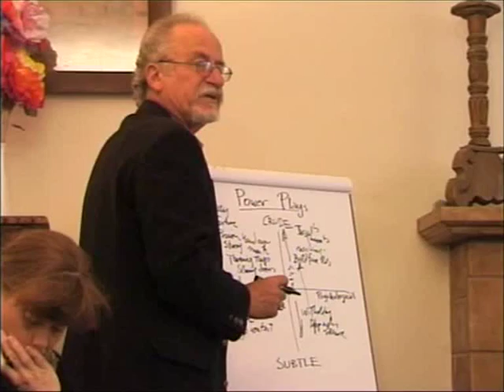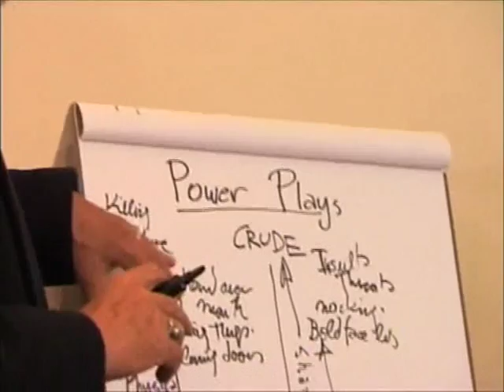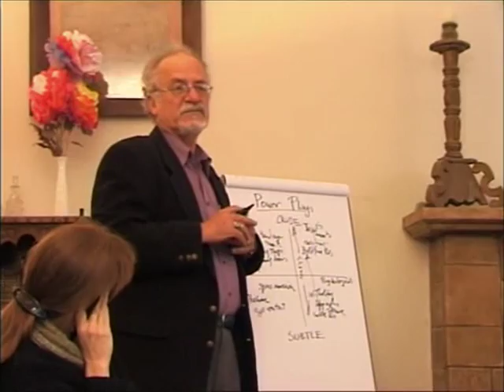Claude Steiner's Emotional Literacy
Claude Steiner demonstrating emotional literacy/transactional analysis.

Focuses on a weekend workshop held in Berkeley, California,when 14 people came together to study and train in emotional literacy under the leadership of its creator, Claude Steiner Ph D. Aimed at people in professional training, or who are qualified but who wish to continue to further their skills and understanding. Clause Steiner was one of the first psychotherapists to be trained by Eric Berne, the founder of Transactional Analysis. On two discs. Disc one, on CD-ROM, contains a collection of 12 articles and visual tutorials that explain and explore Steiner's emotional literacy model. Disc two, on DVD, offers an invaluable opportunity to observe the practice and process of a master transactional analyst in this unique two-day workshop.

2005
180 Minutes